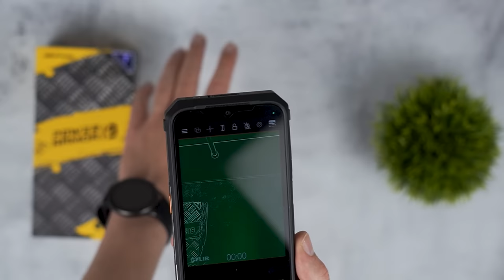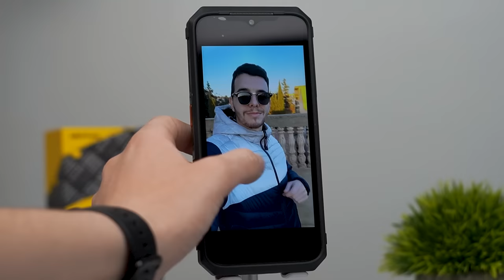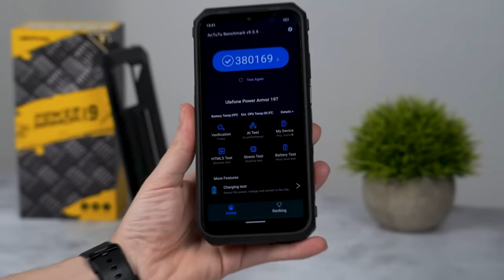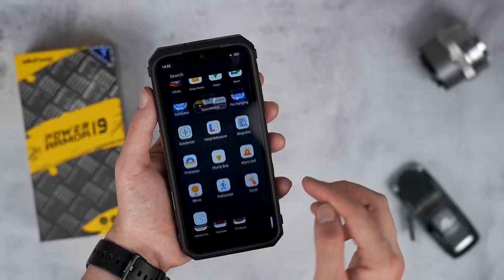هاتف ضد الكسر مع كاميرا حرارية من aliexpress مراجعة ulefone Power Armor 19T 😱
شراء من علي اكسبرس

1PARTSAVE40

مراجعة ulefone Power Armor 19T العملاق ! كاميرا حرارية ببطارية 9600 ميلي امبير 😱